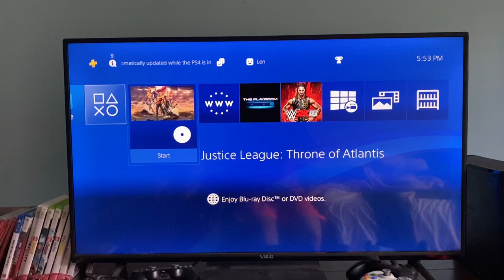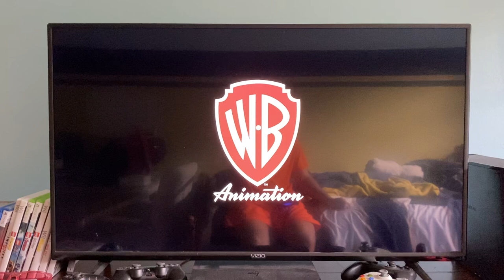Opening to Justice League: Throne of Atlantis Blu-ray (2014)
Order:
- Not all titles and promotions featured may be available in all countries
- Skipped Previews
- Blu-ray Menu
- FBI Anti-Piracy Warning/Homeland Security Investigations
- Piracy is not a victimless crime
- MPAA Rating
- WB Animation (opening)